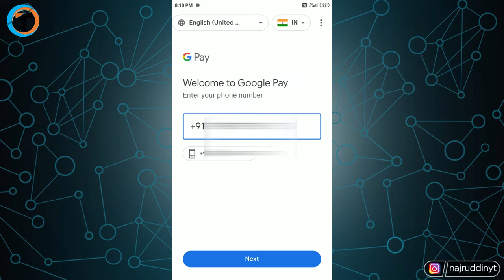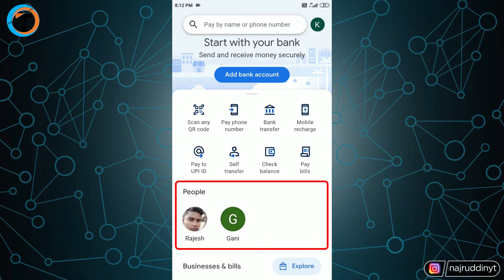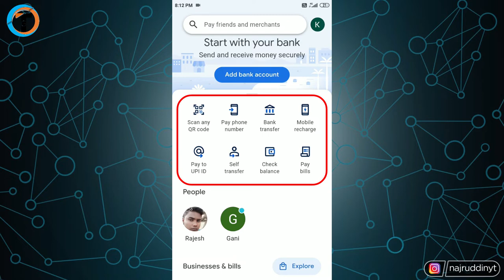Google Pay Account Kaise Banaye In 2022 🤑 - (How To Open GPay Account)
Learn "Google Pay Account Kaise Banaye" In 2022 or "How To Open Google Pay Account" / GPay Account In 2022 With Android Smartphone. How To Create Google Pay Account 2022.

About Video :-
Dosto iss video me maine bataya hai "Google Pay Account Kaise Banaye" In 2022 or "How To Open Google Pay Account" / GPay Account In 2022 With Android Smartphone.
   Agar aap bhi new hai aur nahi pata ki google pay app me account kaise banaye to iss video me maine step by step explain kiya hai.
Agar aapko janna ho ki "How to use google pay or Gpay" to comment jarur karna. Ek dedicated full tutorial le aaunga.

Queries Solved :-
 Google Pay Account Kaise Banaye In 2022
google pay account kaise banaye
how to open GPay Account
google pay account kaise banaye aur use kaise kare
google pay
how to create google pay account 2022
g pay account create
g pay account delete
g pay account kaise banaen
g pay account transfer
google pay account kaise banaye 18 years se kam
google pay account kaise banaye tamil
google pay account kaise banate hain

My Gears :-

1. Tripod (Mobile)
2. Mobile
3. Mic
4. Laptop